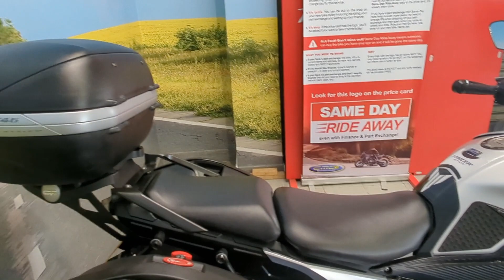Yamaha MT-09 Tracer ABS VA15